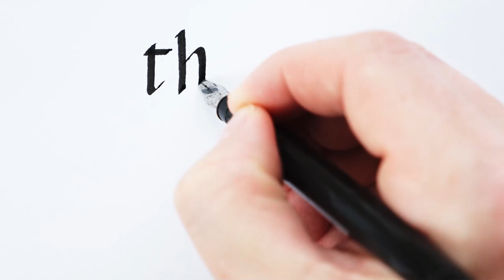GET ME OUT OF CAELID PLEASE! | Elden Ring [Part 7]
Welcome to Elden Ring. Rise, Tarnished, and be guided by grace to brandish the power of the Elden Ring and become an Elden Lord in the Lands Between.